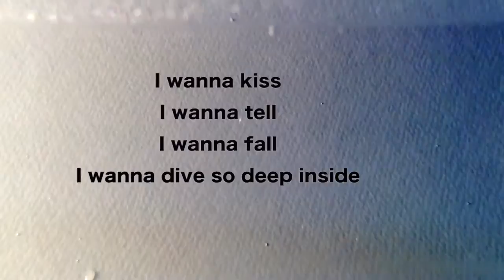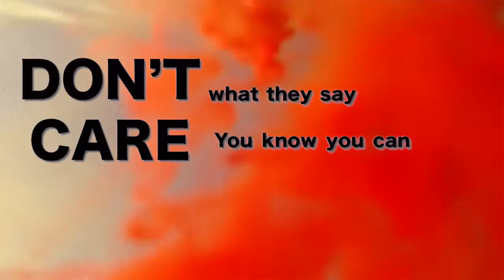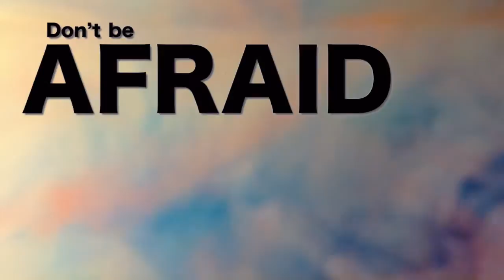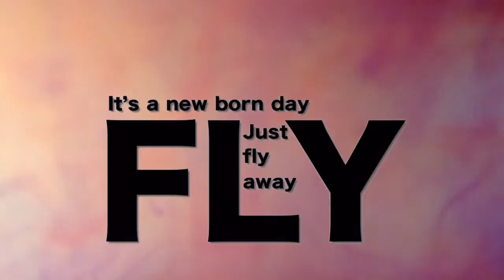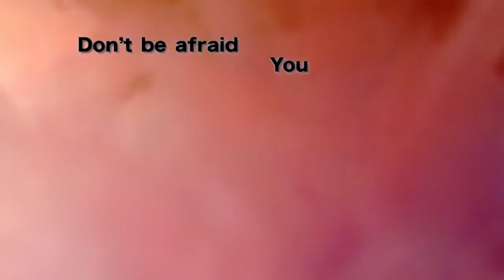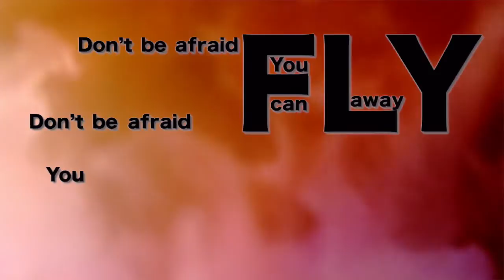Fly - FT. RAM & MAYU WAKISAKA / TT&NAVE ( lyric video)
Fly - FT. RAM & MAYU WAKISAKA  / TT&NAVE

NEW RELEASE
TT&NAVE   1st Album 「encode」

■Track List

1.Gating
2. DONT‘T YOU THINK / FT.日之内エミ
3. CRYSTAL LAZER
4. Take me to a higher / FT. ELLIE
5. Riser / FT. MORLEY ROBERTSON
6. Fly / FT. RAM & MAYU WAKISAKA
7. Let it burn / FT. KNOXX & MC BANDEE
8. Universal Twins / FT. KIREEK
9. CHEVRON / FT. CARDZ
10. Unusual Materials / FT. FEDKA THE IRRITANT(PEST - UK) 11. MIRAGE
12. SUSPEND IN / FT. RAM

国内外問わず、大注目のアーティスト「TT&NAVE」待望の１stアルバムがリリース。

豪華アーティストがここに集結し実現した、シーンを遥かに超えた全く新しいドラムンベース・アルバムがついに誕生。
渾身の全12曲フルオリジナルアルバム。

m-floで活躍し、シンガーソングライター兼ボーカリストとしてその実力と知名度はトップクラスの日之内エミ。
International Acoustic Music Award優勝、アメリカでのサウス・バイ・サウスウエストでのライブツアーを成功させるなど世界で数々の功績を残す ワールドクラスのシンガーソングライター兼ボーカリスト Mayu Wakisaka。
DJ世界大会『DMC World DJ Championship』前人未到のTEAM5連覇を達成した KIREEK。

そして、Morley Robertson / CARDZ / RAM / ELLIE / KNOXX & MC BANDEE。
海外からのスペシャルゲストにFEDKA THE IRRITANT (PEST)-UK。

ジャンルの壁を越え、その圧倒的なスケールと壮大な甘美、珠玉のアルバムがここに完成。

リリースはコナミの音楽ゲーム ビートマニアで絶大な人気を誇るnouvo nudeの元メンバー「GM / GRATEC MOUR」や「RAM」などが新設した音楽レーベル「elenic productions（エレニック　プロダクション）」

-CDコメント-

☆Taku Takahashi (m-flo)
DnB好きな人も「ドラムンベース」というジャンルを聴いたことが無い人にも間違いなくテッパンアルバム。

Takeru John Otoguro
「block.fm前身から僕らのラジオを支えてくれているTetsuji Tanakaと、NAVEによるデビュー作は僕が彼らと出会ってから見て来た歴史や軌跡がそのまま詰まったようなカラフルなアルバムに聞こえた。時に激しく、時にメロディアスに、TTのDJプレイとNAVEのプロダクションがより高いところで融合した1枚に。最高！」

All Produced By TT&NAVE
Directed By Tetsuji Tanaka

Production Cordination  By Katsuya Mouri(cross groove)
Web Director & Promotion By Katsuya Mouri(cross groove)
Art Work & Design By Yohei Yamashita (mellow design laboratories)
Mixed & Mastering By NAVE
Published By elenic productions & cross groove